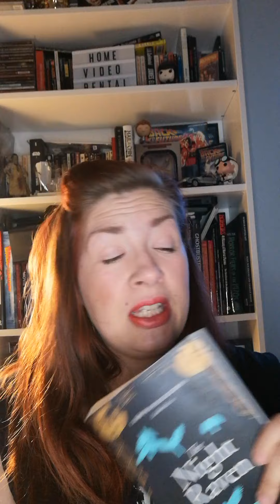Whittle Waffle Episode 4: White Orbs of Doom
Welcome to Whittle Waffle where Whittle does in fact Waffle. This time about The Night Raven by Sarah Painter, The Dresden Files, Tig Notaro. Doctor Strange, Ant Man and The Wasp, The World According to Jeff Goldblum and Moana. Hero Quest and the short horror films Latch and Latcher. I get evangelical not evaginal about knitting! Come hang out with me, there's nowt else to do! 😁